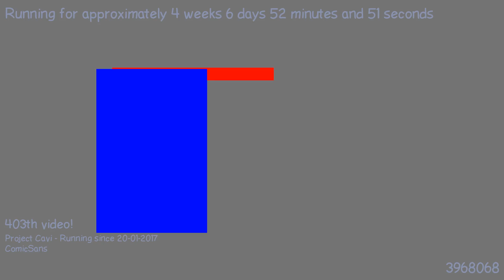1487890612 - Webdriver Cavi - H2